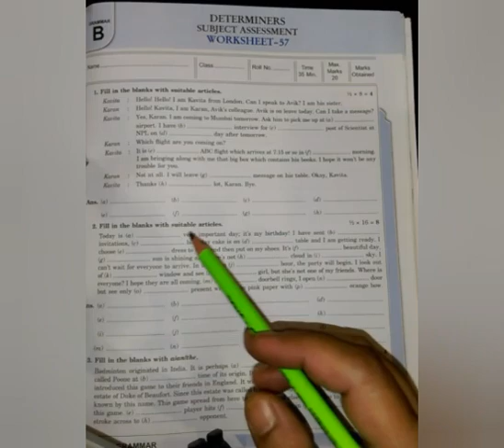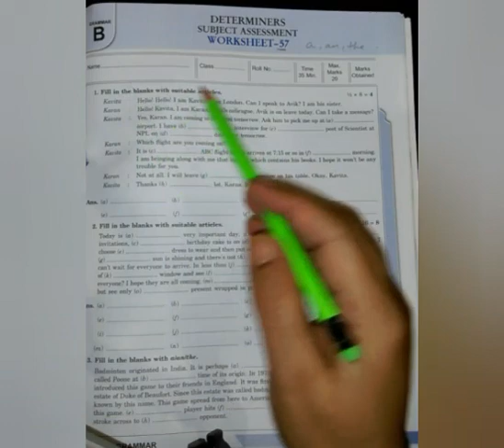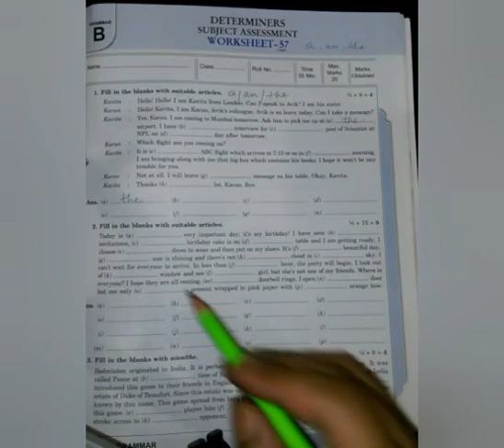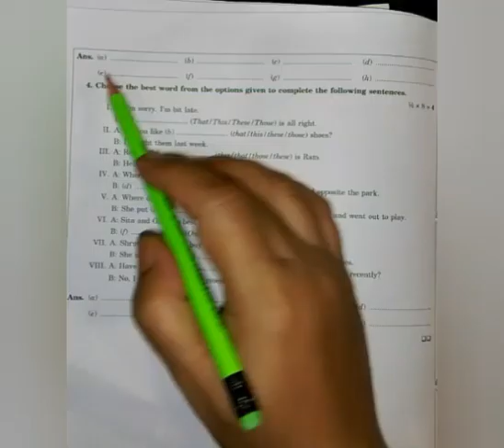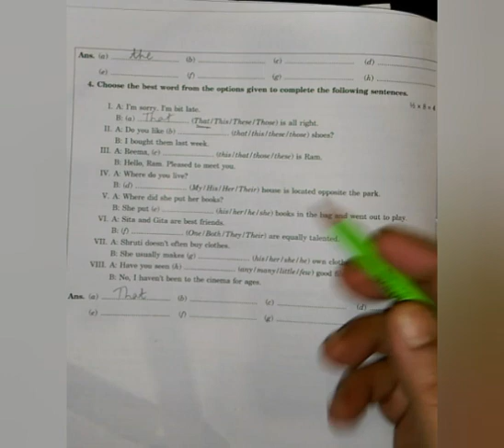Determiners (m/m)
SFSNarengi Class 7A (18/06/20)